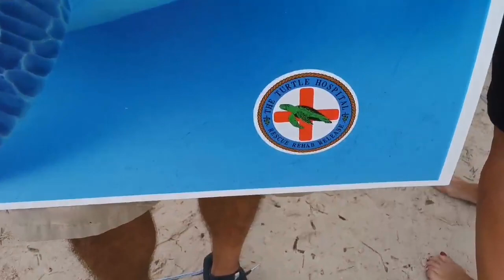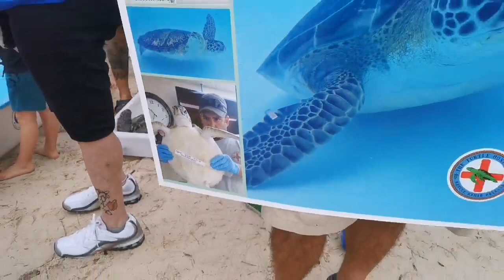🔴 Key West LIVE 🐢 SEA TURTLE RELEASE on Higg's Beach, Turtle Hospital Rehabilitation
Help cheer as the Turtle Hospital returns 3 juvenile green sea turtles to their ocean home! Craig, Daredevil and Olive were all rescued in the lower Keys in the Spring of last year and rehabilitated at the Turtle Hospital.

*If you spot a sick or injured Sea Turtle in Florida, you should immediately contact the Florida Fish and Wildlife Conservation Commission at 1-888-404-FWCC (*FWC or FWC on your cell phone).
*In the Florida Keys, The Turtle Hospital may also be contacted in this event on our 24-hour stranding hotline at . This hotline is for sea turtle distress calls in the Florida Keys only and will put you in contact with a rehab specialist immediately.
*You may also contact the Coast Guard (VHF channel 16).

Enjoy live Music, Sounds and Sights LIVE from 🌴Key West🌴, Florida (& beyond) - Experience the island like a local - from all angles & on the move!

Wright on the Rock is a mobile live streaming channel and broadcasts from the Southernmost city of the continental US several times a week. We combine island strolls, bike rides and local events as well as live music from the venues musician Gabriel Wright is playing at. Our Home bar is Captain Tony's Saloon -Florida's oldest bar- and other locations include Hog's Breath Saloon and other venues around the island. Oh, and just like IRL, Gabriel takes your song requests-it's almost as good as being here in person 😉!

***NEW*NEW*NEW*NEW*NEW*NEW*NEW*NEW*NEW*NEW*NEW*NEW***

Want to be part of the Captain Tony’s Family here in Key West!? With every donation to our Channel of $20 or more via the above tipping links, we offer to put up your very own dollar bill inside the bar, during our live stream! Please send your dollar -all decorated, personalized and ready to to be featured as part of Tony’s History- to the below address. Alternatively, we can also create the dollar for you according to your instructions (name, date etc).

Captain Tony’s Saloon
Attn. Gabriel Wright
428 Greene St
United States